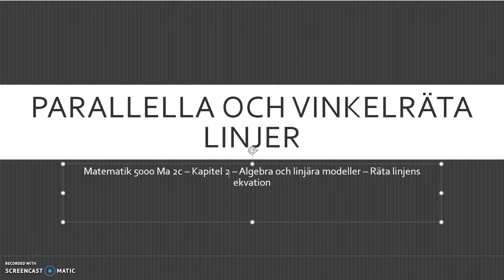Genomgång av Matematik 5000 Ma 2c Kapitel 1 Parallella och vinkelräta linjer